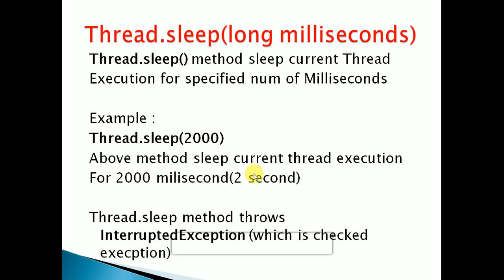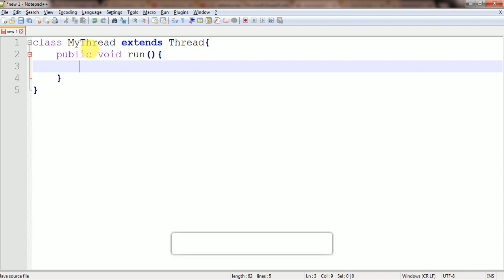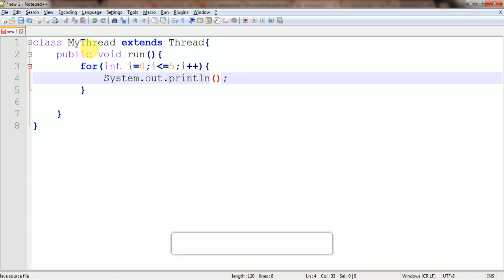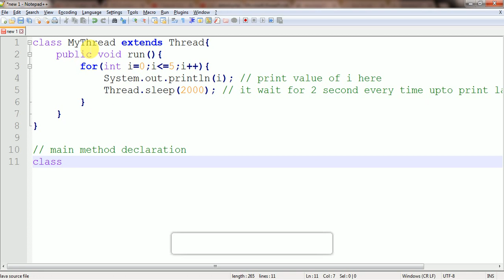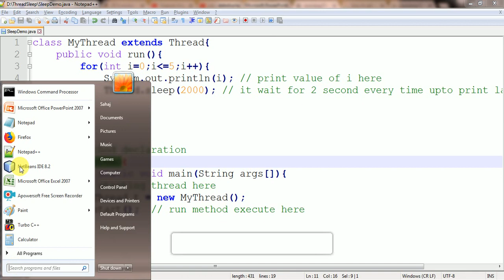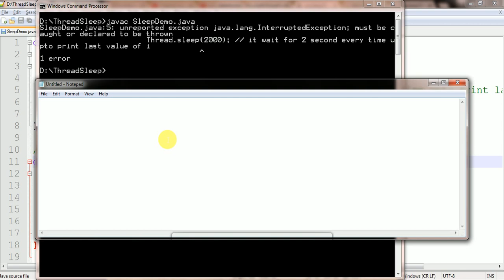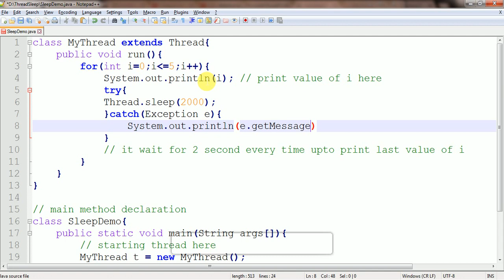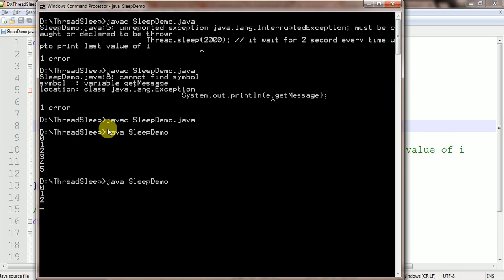Thread.sleep() Method in java Multi Threading with Example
After completion of this video you will be able to understand
the use and implementation of Thread.sleep method in java programming..

Links Of the Other Tutorial Programs Below